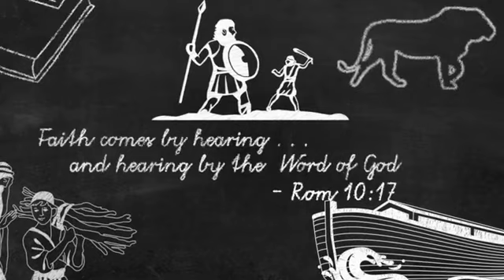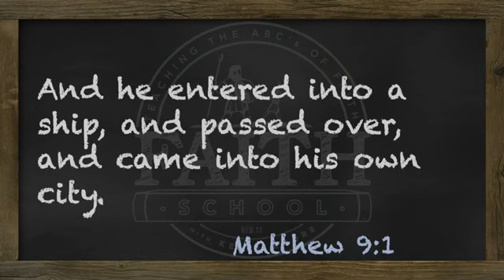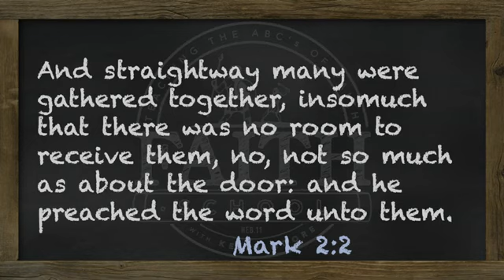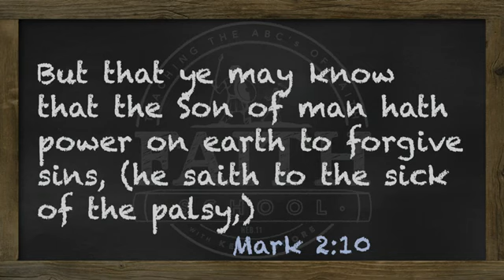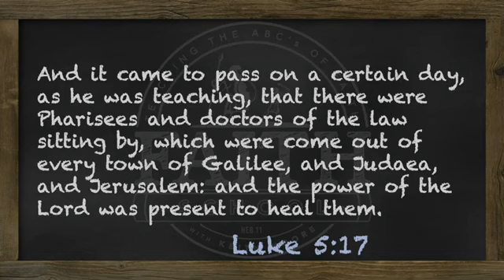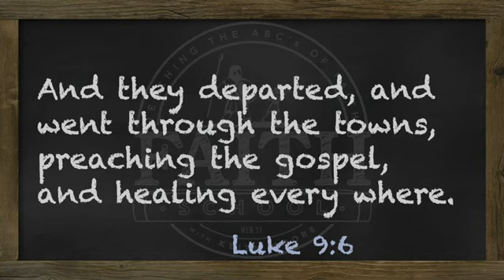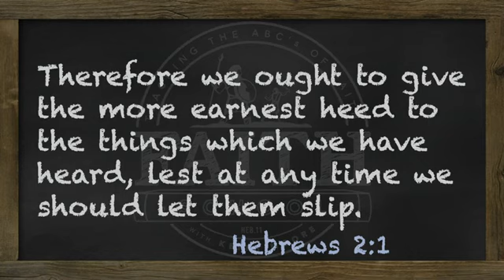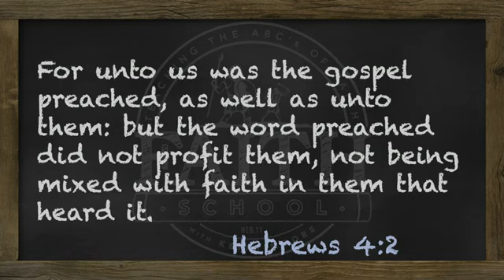0177 wk36 Tuesday Faith For Healing, Healing The Paralyzed Man Pt I